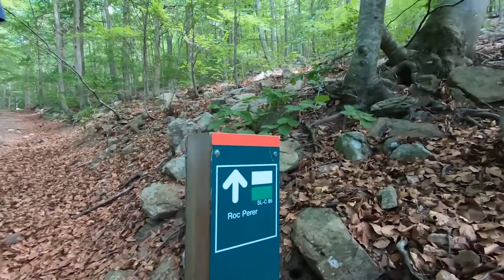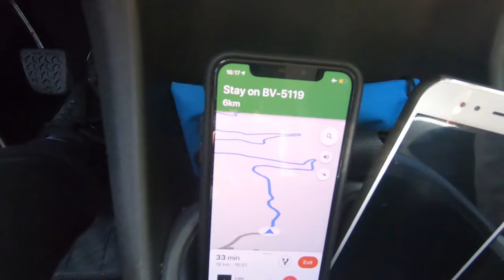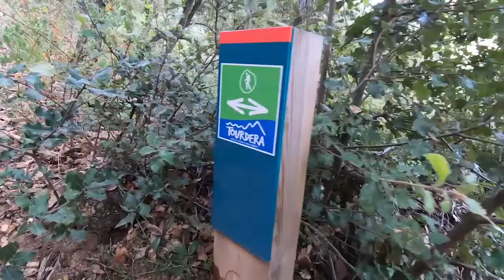Дольмены заповедника Монтсени: извилистые скалы, невероятные ландшафты и дом 19 века | Thekonst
Древности заповедника Монтсени, нереальная чистота, дом маркиза и мой ТОП-3 мест, где поесть в Барселоне 🏞 thekonst

В течение 15 лет я каждый год езжу в Барселону и иногда - в городки на побережье Коста Брава. Но о заповеднике Монсень с одноименным горным массивом я услышал впервые лишь летом 2019, когда искал уединенное место в лесу подальше от цивилизации. Насколько там красиво и уютно смотрите в видео!

P.S. Потом обязательно напиши, что удивило тебя в этом выпуске больше всего 😉
📌 Наш маршрут:
00:00 - Заповедник Монтсень
00:30 - Дом 1890 года постройки, принадлежавший маркизу
03:00 - Пешие походы маршрутами заповедника
04:53 - Обособленность Каталонии и отдельный тритон
08:12 - Водохранилище и плотина Санта Фе
09:15 - Нереальная чистота от какого-либо мусора
10:28 - Из Монсень в Сан Мартин
13:42 - Моя любимая еда в Барселоне